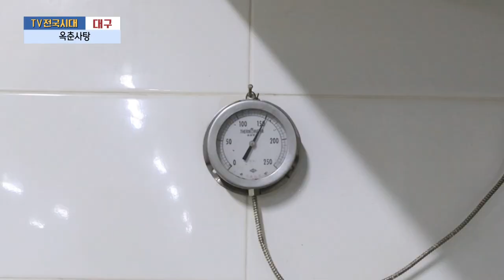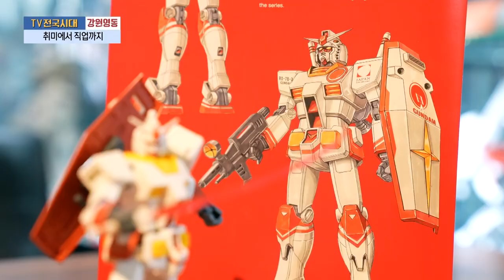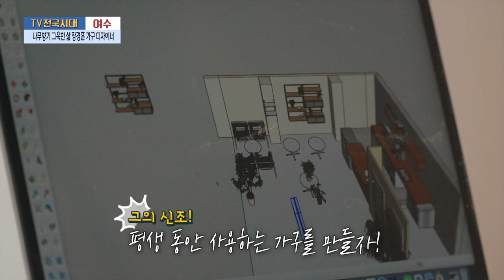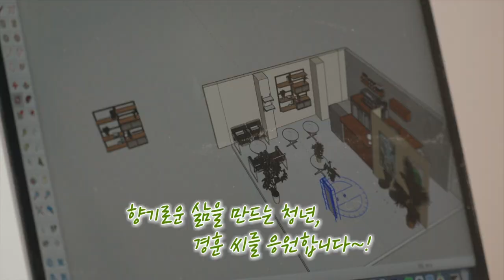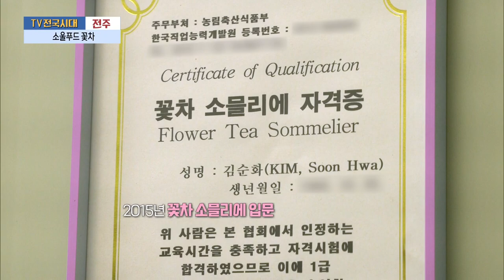[TV전국시대] 2월26일(월) 전체방송 다시보기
2월26일(월)

대구-옥춘사탕
강원영동-취미에서 직업까지
여수-나무향기 그윽한 삶 장경훈 가구 디자이너
부산-갑진년 더욱 값지게 나를 찾는 템플스테이
전주-소울푸드 꽃차